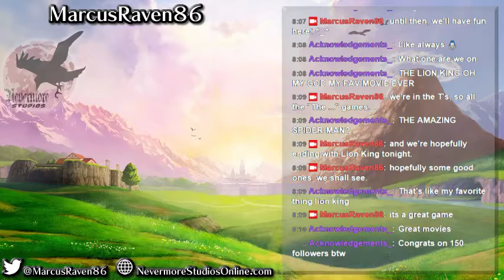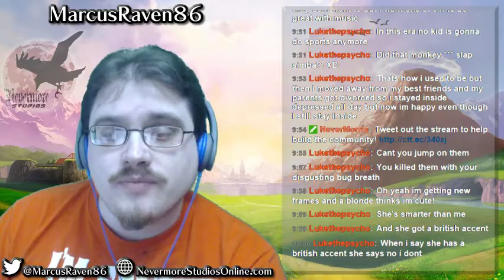Platformers-a-Plenty: SNES Challenge Day 29